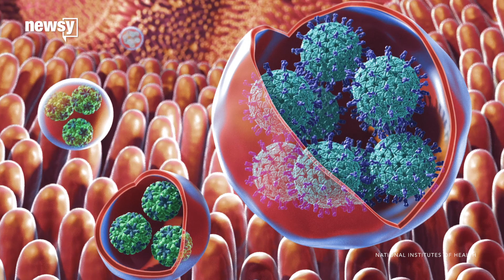'Virus clusters' may be why Norovirus is so bad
New research shows bugs like norovirus can transmit themselves in virus clusters to sneak around the immune system.